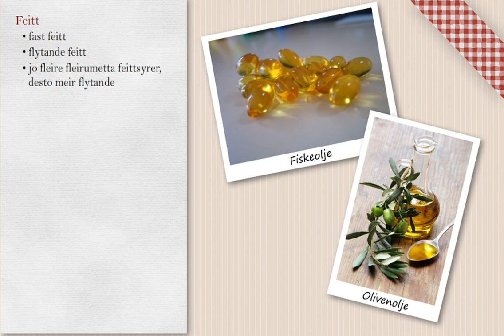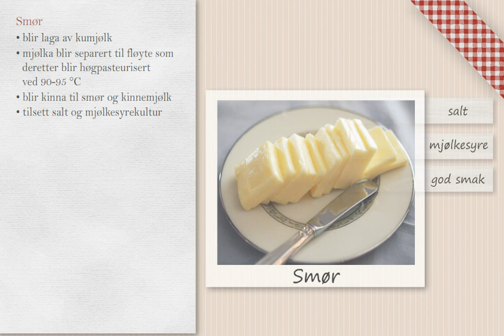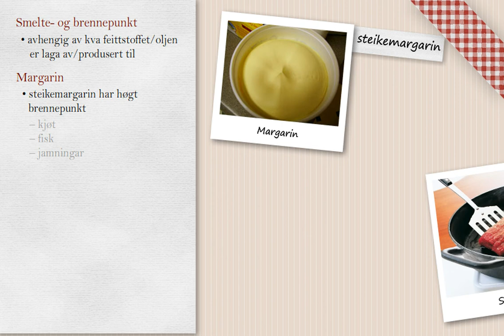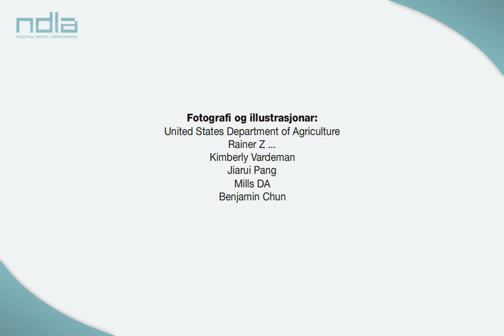Feittstoff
Feitt er ein spesiell type ester, bygd opp av glyserol og tre feittsyrer. Energiinnholdet er høgt.